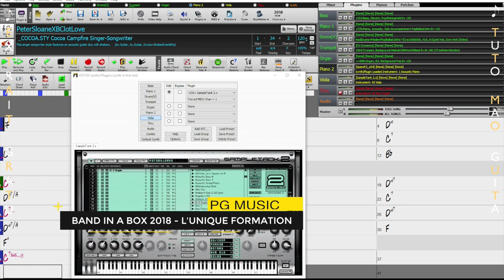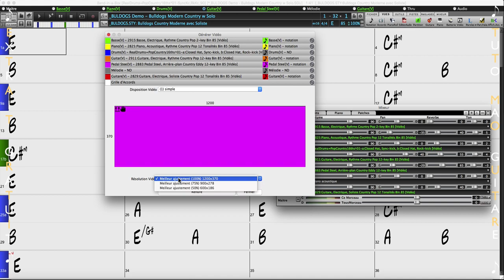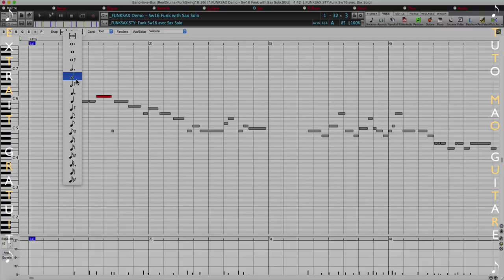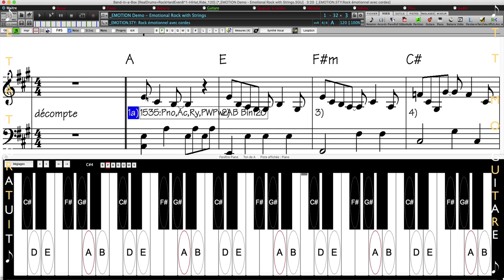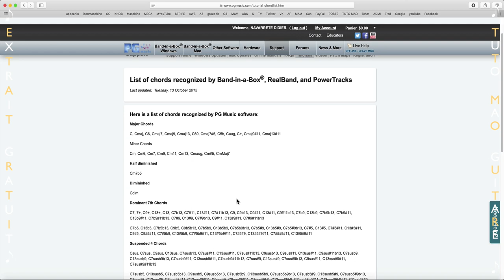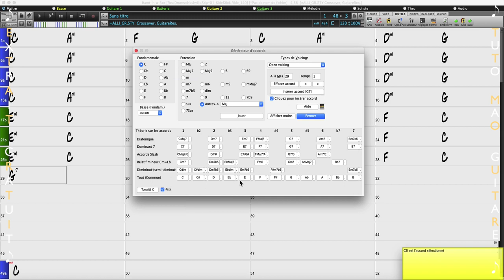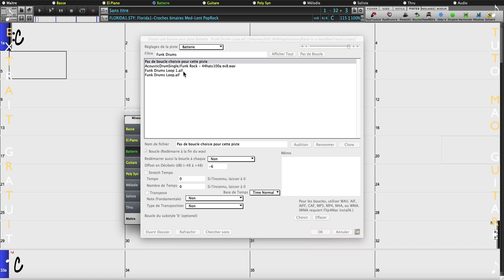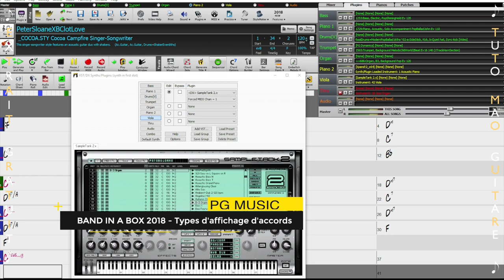Band in a Box 2018 (V7) (Biab) Pg Music